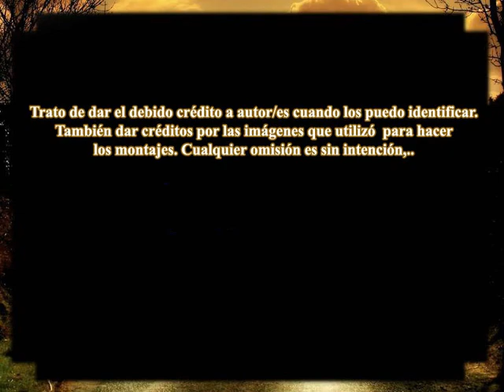Caminito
Un video más sobre el Tango, haciendo honor a "Caminito" en el barrio de La Boca. Está basado en una idea original e imágenes de Sylvette Rivera, quien espero lo acepte de buen grado. El tema es la interpretación original de Carlos Gardel